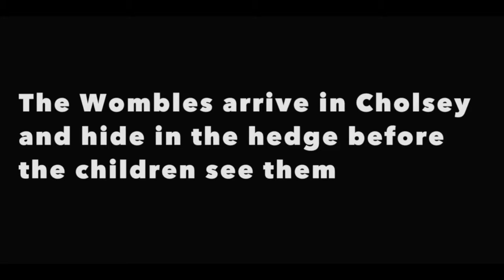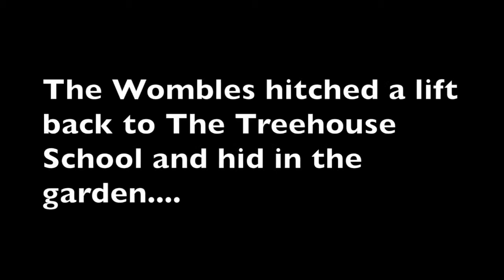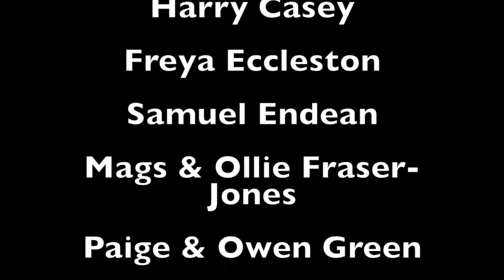Wallingford film festival